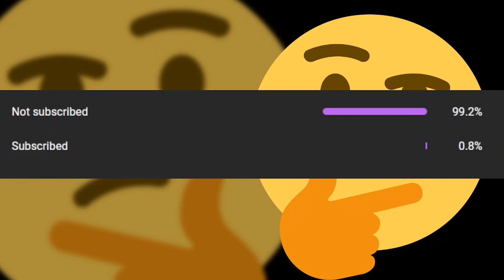KAKYOIN | Project Star